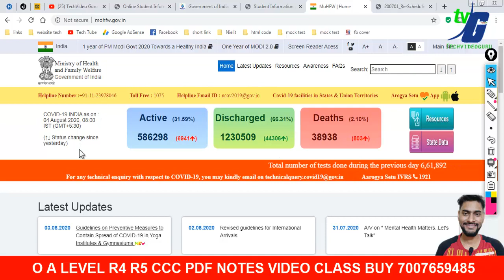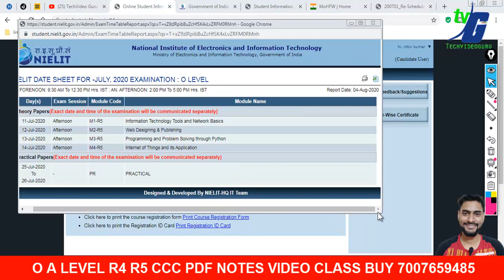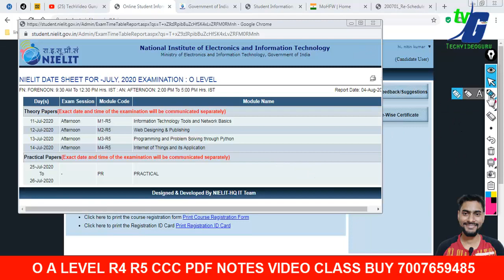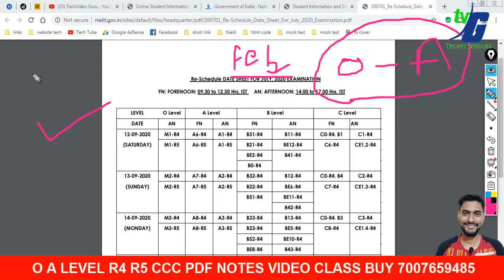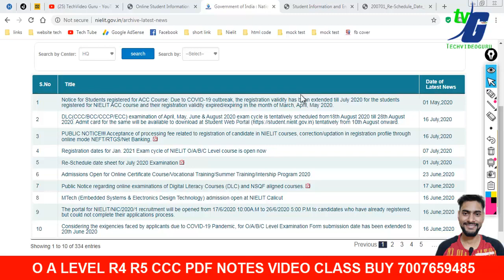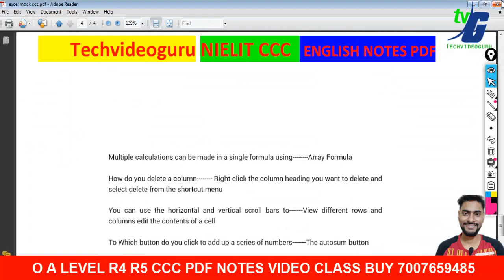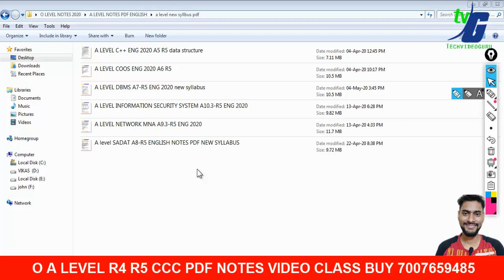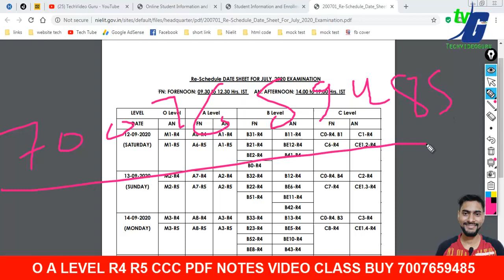CCC AUGUST EXAM 2020 O LEVEL SEPTEMBER EXAM Expected exam date | ADMIT CARD UPDATES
2.O LEVEL NEW SYLLABUS 2020 MODEL PAPER REVIEWS कैसे और क्या क्या पढना है जुलाई एग्जाम के लिए NEW/OLD